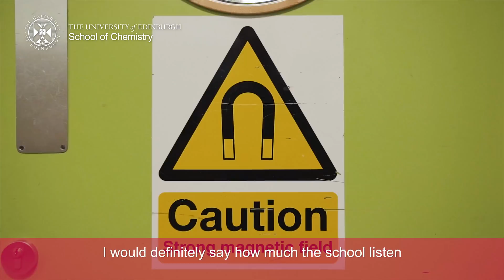Studying Chemistry at Edinburgh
Our students describe what it's like to study Chemistry at the University of Edinburgh